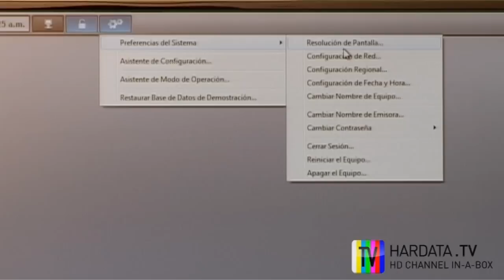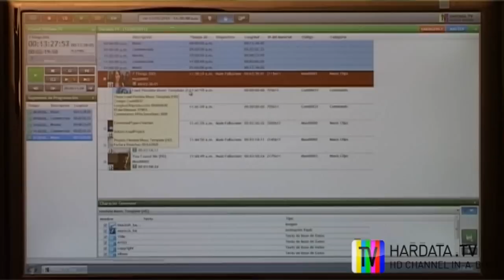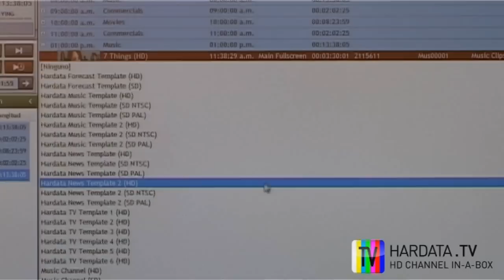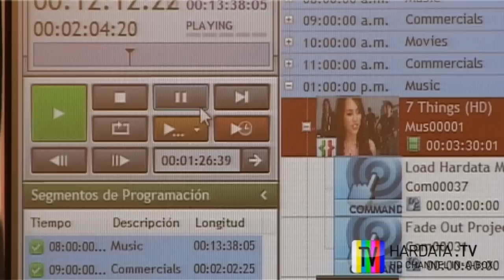Hardata.TV: 3. Ventana de playout (Playlist).